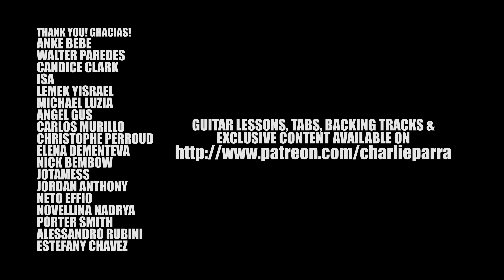Power Rangers Theme Heavy Metal (Go Go Power Rangers EXTENDED)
Versión extendida en metal instrumental de la canción de Power Rangers!
Power Rangers theme song instrumental metal extended!
Charlie Parra del Riego

Gear:
Kramer Guitars USA Vanguard & Nite V Charlie Parra Signature
EMG 57 66 Pickups
Ernie Ball 10 52 Strings